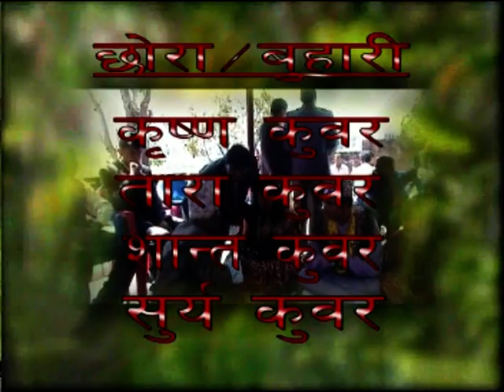ram weds laxmi /wedding video1 2067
nepali wedding party